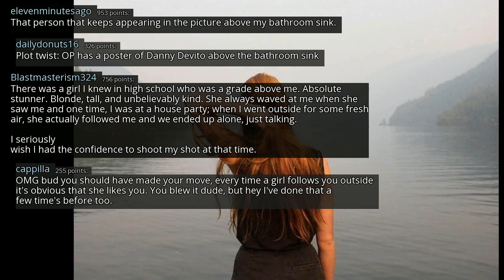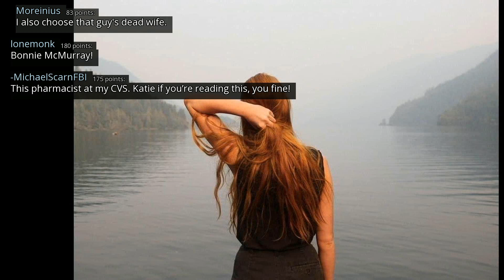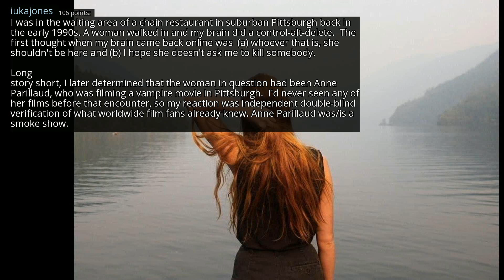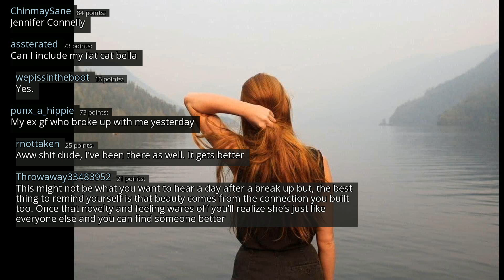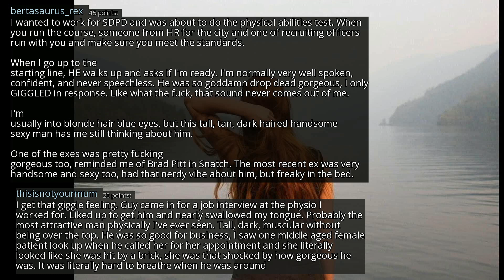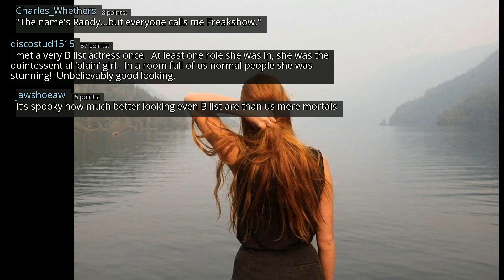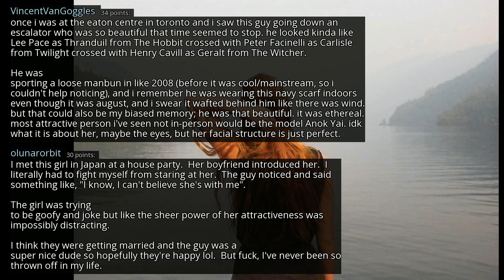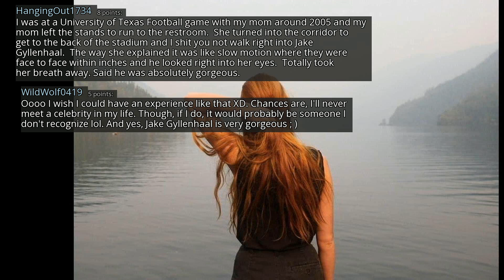Who is the most attractive person you've ever seen? - r/AskReddit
r/AskReddit
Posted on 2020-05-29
0:00-2:56 [No Copyright Music] Chill Lofi Hip-Hop Instrumental (Copyright Free) Music By LAKEY INSPIRED
2:56-5:59 [No Copyright Music] Chillhop (LAKEY INSPIRED) Chill Lofi Hip Hop Study Chill Instrumental Music
5:59- [ No Copyright ] Coffee House Jazz Calm Jazz Music Relaxing Music Relax Music Meditation